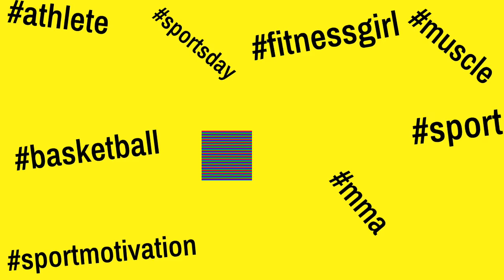🔥🔥🔥 No Excuses - Joan MacDonald | YurichSPORT